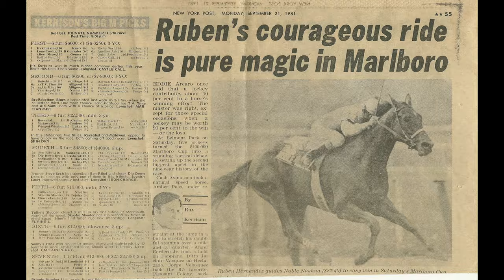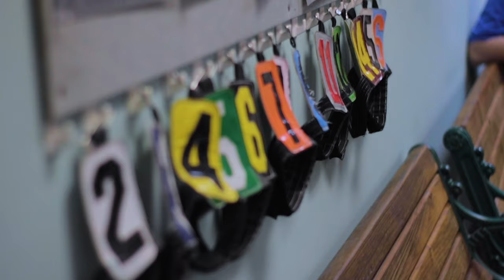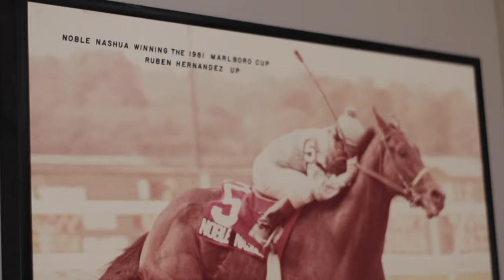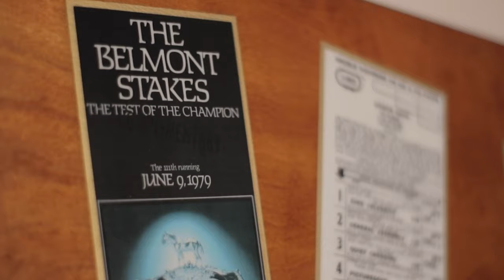My Jockey Grandfather (Short Documentary Film)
Hello Humans. This Film is my most important work to date. This is my very first documentary that I directed in my documentary film class and I did it on my Papa.

Papa was a jockey back in the 1970's and was a pretty damn good one and even won the 1979 Belmont race. Ruining a triple crown win! And guess what? There wasn't another Triple Crown win until 2015 and each year they would show clips of that race and still do to this day whenever the Belmont Race comes around! Like my brother says "Once a year we get to see a g.o.a.t on T.V and in our living room at the same time."

I worked incredibly hard on this documentary but i obviously couldn't have done it without the help of Mellissa, Morgan (Zach) and especially Sara who helped edit it and made it what it is. I am so incredibly grateful to them for making this something really special and something I'm proud of.

I really hope you enjoy this film and as always constructive criticism is always welcome! Enjoy!

If you would like to support my friends in their endeavors, here are the links to their instagrams: